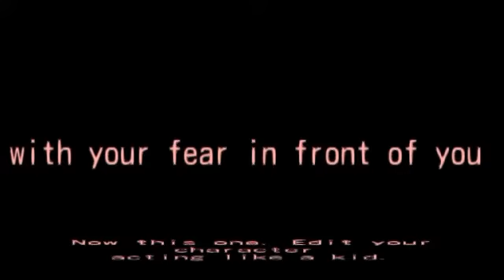edit with me! Pt.1 read desc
I've got nothing